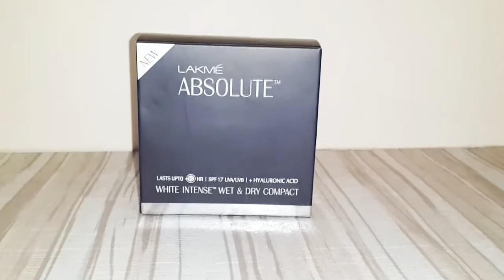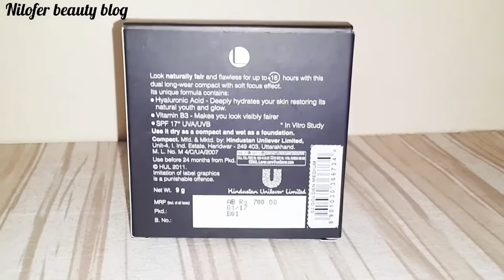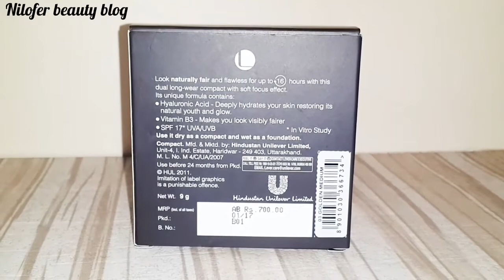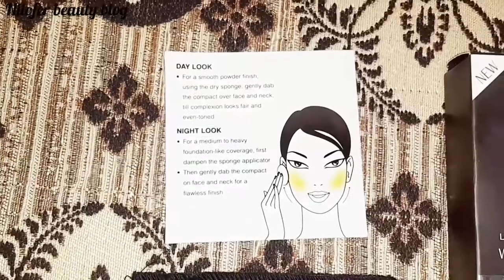LAKME ABSOLUTE WHITE INTENSE WET & DRY COMPACT REVIEW + DEMO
Shade : Golden medium O3